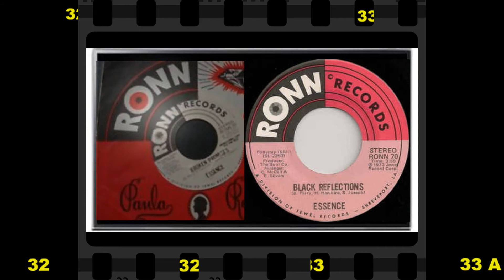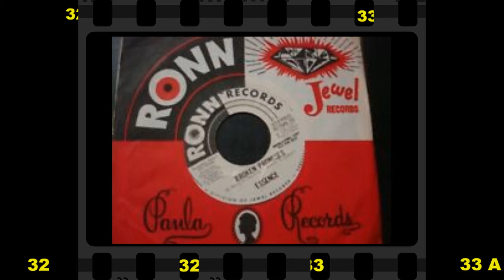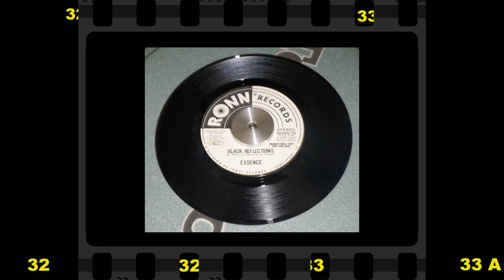Essence......... Black Reflections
extrait de la compilation LOOSE OF FUNK